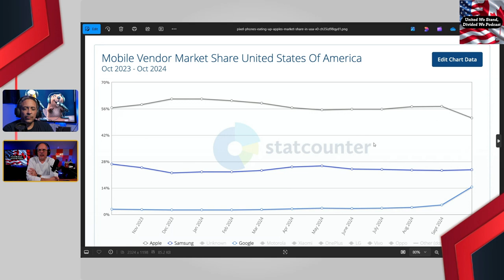Breaking News: Donald Trump's Re-Election Shocks the Nation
Breaking News: Donald Trump's Re-Election Shocks the Nation! Join us in this episode of United We Stand, Divided We Podcast as we discuss the shocking outcome of the recent U.S. elections, where Donald Trump won a second term as the 47th President of the United States. We dive into the election's key moments, the impact of battleground states, and explore the implications for international relations, immigration policies, and economic strategies with Canada. Don’t miss this insightful episode covering one of the most polarizing events in recent history!

Want to start your own Podcast? Use Podbean Podcast Hosting - Start For Free Today

📙📙Video Timestamps📙📙
00:00 - Introduction: United We Stand Podcast
00:32 - Major Election Update: Donald Trump's Re-Election
02:15 - Reaction to Trump's Victory
04:06 - Discussion on Key Battleground States
06:30 - Implications for U.S.-Canada Relations
08:50 - Economic Concerns and Trade Tariffs
10:20 - Immigration Challenges for Canada
12:05 - Closing Thoughts on Political Landscape